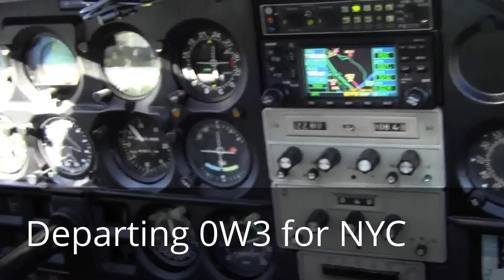Flying the Hudson River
Took my parents up for their wedding anniversary. It was theirs and my first time flying up the Hudson River and it was also their first time in my new Cessna 177 Cardinal so it was a double special flight. Taking off from Harford County Airport (0W3) in N177SM. Sorry for the shaky video, it was very windy (15kts gusting 22kts at JFK) plus thermals and stuff.